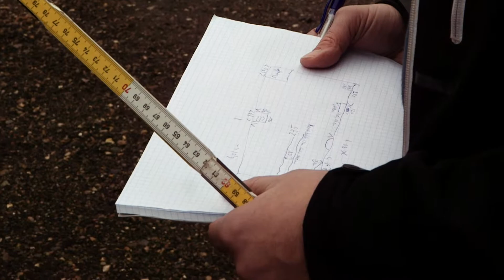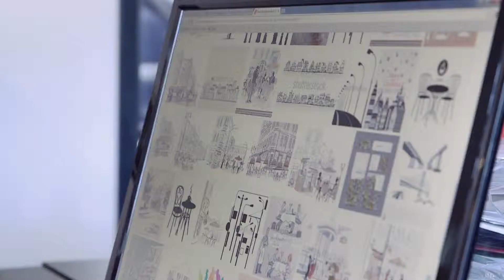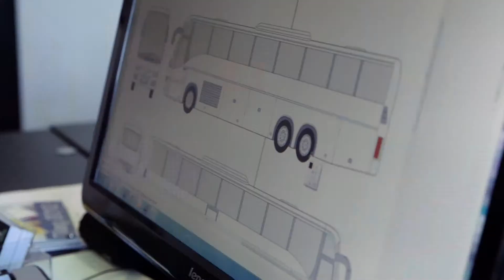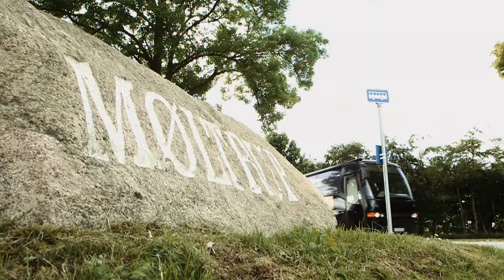Mad med mening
Møltrup Optagelseshjem er et hjem for hjemløse, og de har nu fået penge til at realisere et projekt om en cafe på fire hjul, som skal være med til at give mændene på hjemmet meningsfyldt arbejde. Vi har fulgt projektet hele vejen og vores historie begynder blandt masser af busser i Christiansfeld.